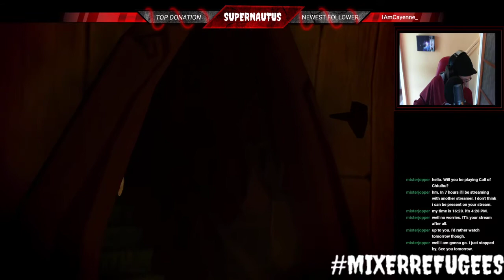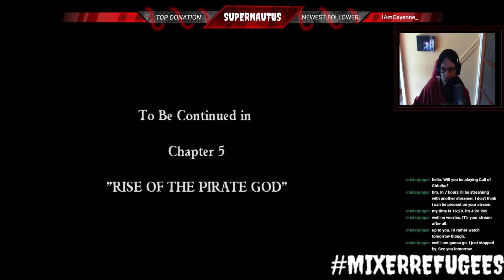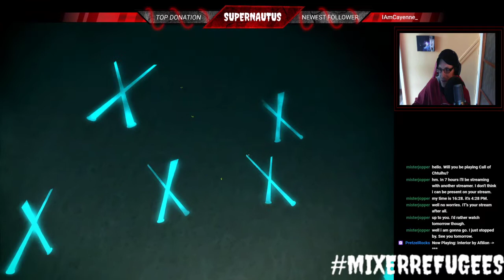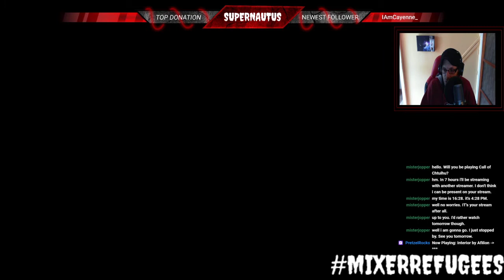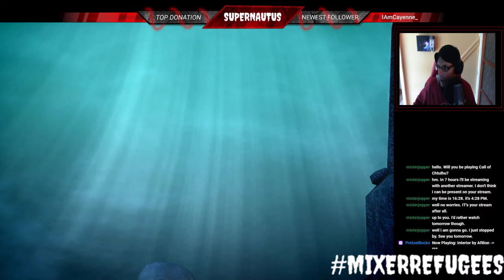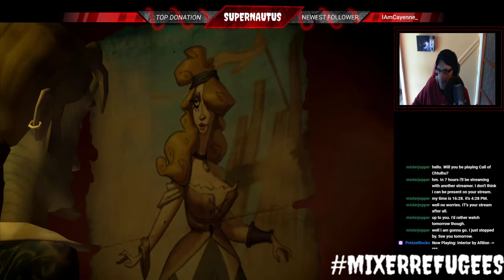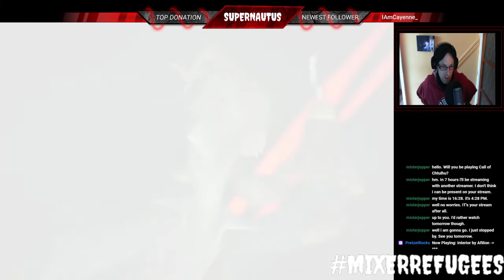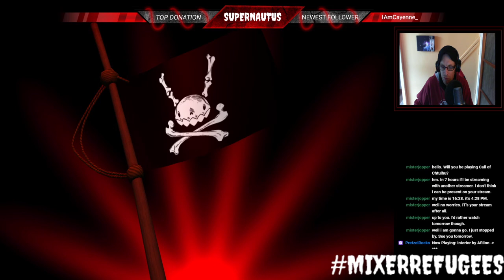Tales of Monkey Island: Final Part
We help Guybrush escape the afterlife, and an old enemy makes his return.